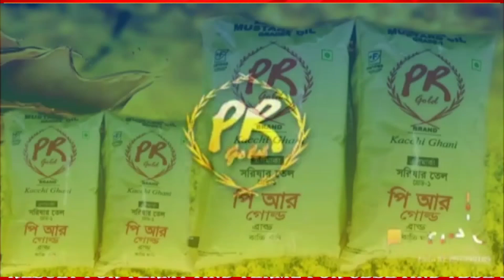কালকের বৃষ্টিতে আজও জলমগ্ন আগরতলার বেশ কিছু জায়গা